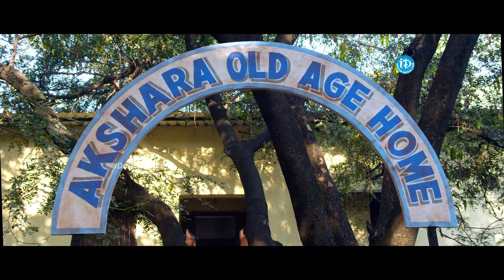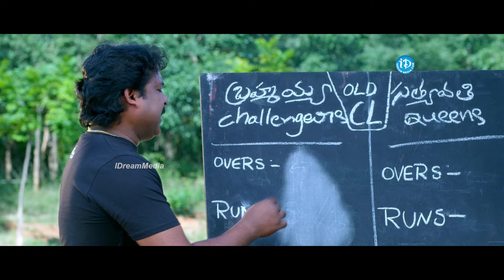రాల్లో రక్షిత రక్షితః. MS నారాయణ కామెడీ సీన్.! Weekend Love MS Narayana Comedy Scene